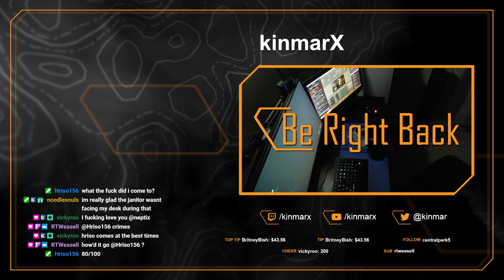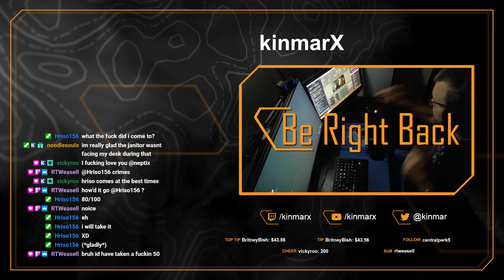The Last of Us Part 2 - First Playthrough [PS5] | EP43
Five years after their dangerous journey across the post-pandemic United States, Ellie and Joel have settled down in Jackson, Wyoming. Living amongst a thriving community of survivors has allowed them peace and stability, despite the constant threat of the infected and other, more desperate survivors.